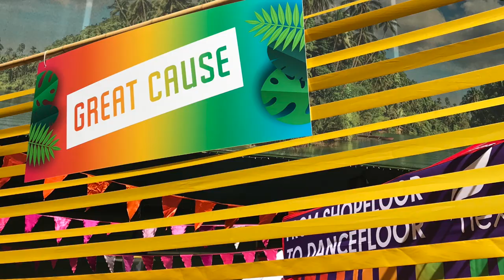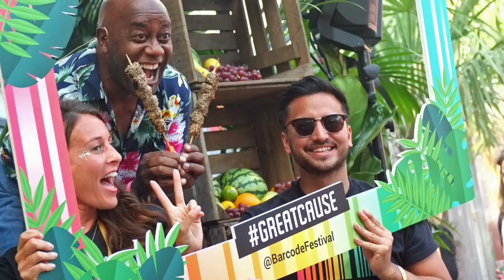Ainsley at the Barcode Festival, 2019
Ainsley and Ainsley Harriott Foods appeared at the Barcode Festival this year. An event supporting a GreatCause for Grocery Aid - the charity that provides support to colleagues in the Grocery industry. Ainsley cooked a fabulous dish of Poppy Coconut Beef Kebabs from Ainsley's Caribbean Kitchen served with our Spice Sensation Couscous.